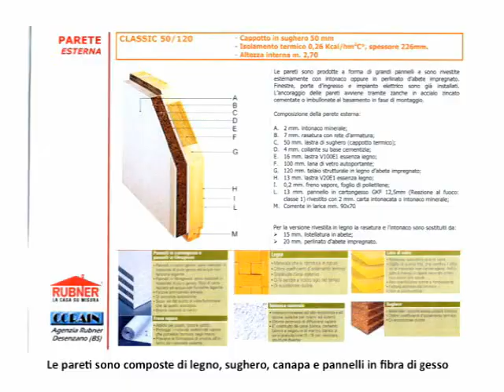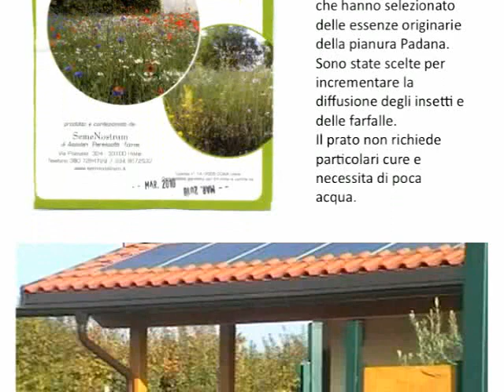Casa Clima Rosa-Sandro.divx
Un sogno diventato realtà. Una realtà che non è più sogno, ma una opportunità non solo per Sandro e Rosa ma per tutti quelli che credono in un mondo migliore a partire dalla casa